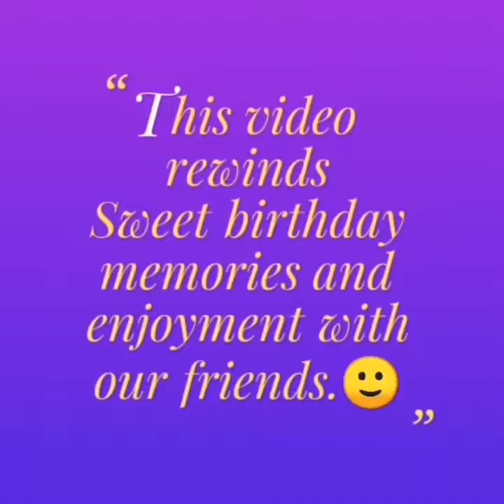Local Birthday Party in kerala | funny video| Dx Creation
Local Birthday Party has been celebrated by the people which means local boys in all over the world.
 Local Boys Party was done in kerala which is in palakkad. Local boys celebrated birthday of their friend with full of egg,tomatoes and with cakes.
 Local Birthday Party in kerala  was very famous and thus the local was very well enjoyed their friends birthday with the celebration and thus formed to be the celebration of the year.
 Local Boys Birthday party was well celebrated by collecting money from among the boys and thus purchase the things which needful for the abishegam and perform it on time.
 Dx Creation, The channel used to entertain people and this local Birthday party video was uploaded and which makes us remember our enjoyment with our Friends.
 Friends Birthday party was noted and very much enjoyable moment in our teenage life like school, collage and street enjoyment.
 malayalam language was speaks by the boys who seen in this video.